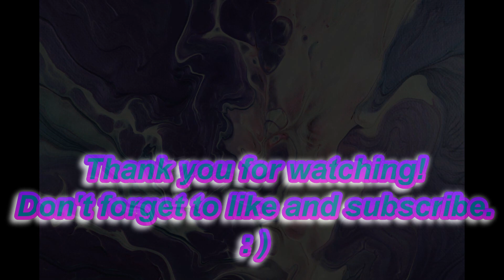Acrylic pouring on a glass jar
Today on Tracie Reed Designs, I am pouring on a glass jar I found at the Goodwill. It has a nice sealed lid, so I thought it would make a nice treat jar for my furry ones.
I put a 16x20 canvas underneath the jar to catch any run off.
I put some lettering on the jar after it was dried. Then I sealed it with Winsor & Newton professional gloss varnish.
The painting has a lot of movement. The colors are super shiny and has a lot of detail.
I ended up have a little paint left, so I used a 4x4 canvas and made a little painting too!
All three pieces turned out great!

Its Free, only takes a moment. ❤️Thank you❤️

Videos are best viewed on HD screens and listening with headphones

The products I am using today are:

FolkArt white pearl and tanzanite,
Artist Loft metallic cobalt,
Either Liquitex basics or Artist Loft (not sure lol) quinacridone magenta.
All the paints are mixed with Liquitex pm, Floetrol and water.
No silicone was added.

FolkArt Neon Yellow, Neon Pink and Neon Orange

FolkArt White Pearl

The products I use daily:

Revolving cake stand turntable 12 inch
12 inch round silicone mats
Magnetic Mixer with stir bar
1 Inch Magnetic Stir Bars + Magnetic Retriever
Specimen Cups with Lids
Jumbo Natural Craft Sticks (wooden)
Plastic Tongue Depressor
Silicone Spatula
Plastic Condiment Bottles
Plastic Beaker Set of 6
Squeeze Bottles with Yorker Red Cap
Liquitex Professional Pouring Medium
Butane Torch Lighter
Giant Push Pins
Floetrol Additive
Powder-Free Nitrile Gloves Blue
Powder-free Nitrile Exam Gloves Pink

My paints are mixed with my pouring medium, which is 60% Liquitex pouring medium, 30% Floetrol, 5% water and 5% Golden GAC800.
My cloud effect mix is 50% Artist Loft Flow Acrylic White and 50% Behr Satin Enamel Ultra Pure White mixed with 50% pouring medium.